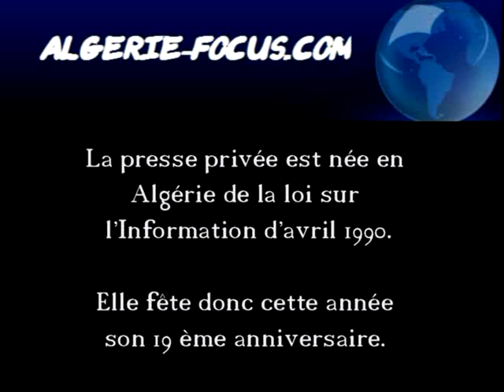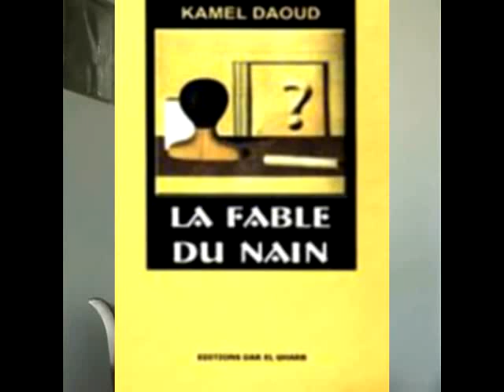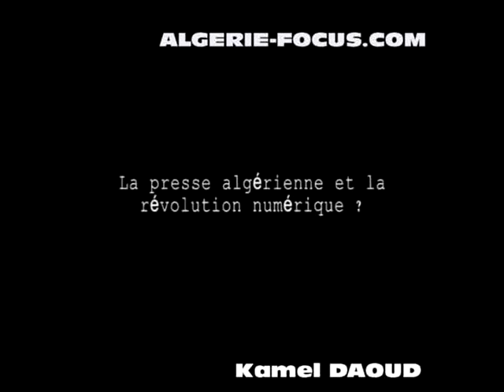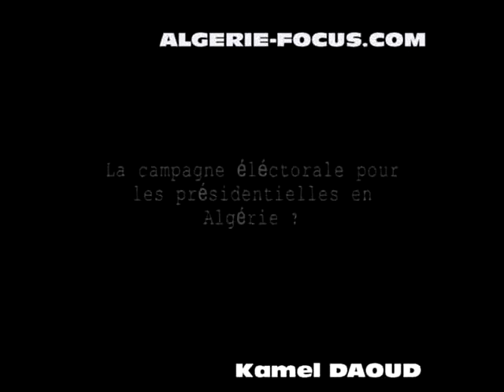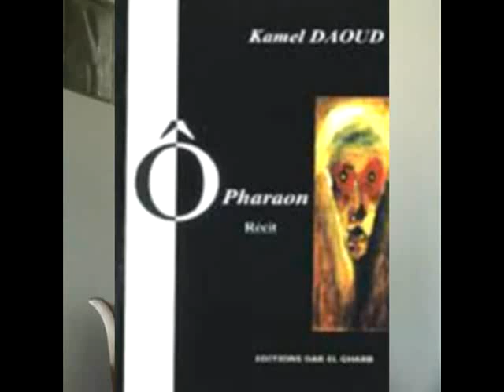ALGERIE-FOCUS.COM Entretien avec le journaliste Kamel Daoud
ALGERIE-FOCUS.COM Entretien avec le journaliste Kamel Daoud_12_03_2011_hchicha
 Itw réalisé par Fayçal Anseur